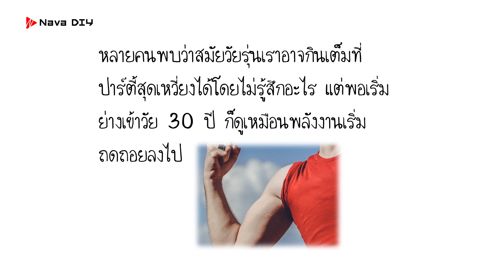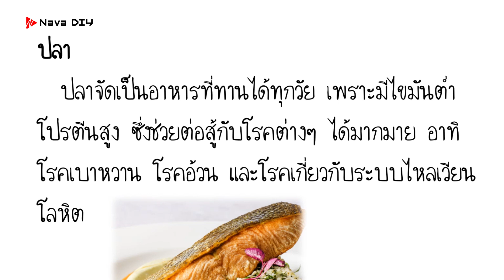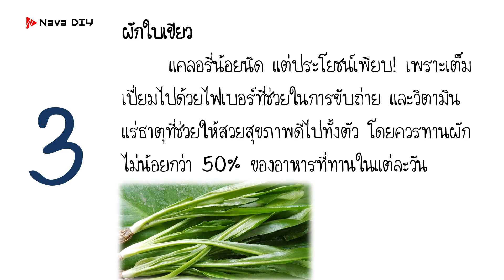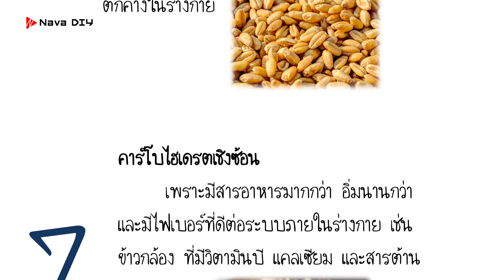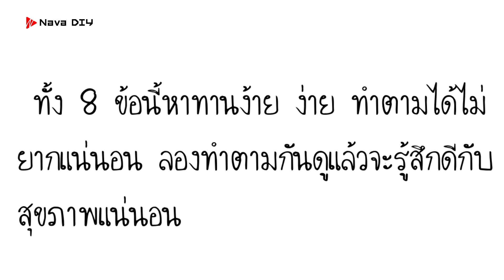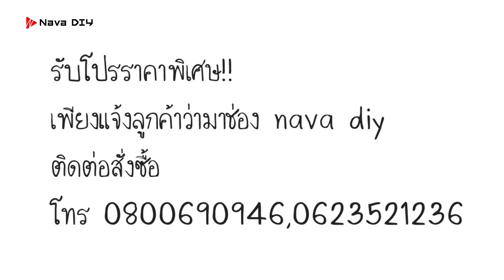ไม่อยากป่าย!! รีบกิน8สิ่งนี้!! อาหารเพื่อสุขภาพ ยิ่งกินยิ่งไกลโรค | Nava DIY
รับโปรราคาพิเศษ!! เอส-ถั่งเช่า
เพียงแจ้งลูกค้าว่ามาช่อง nava diy